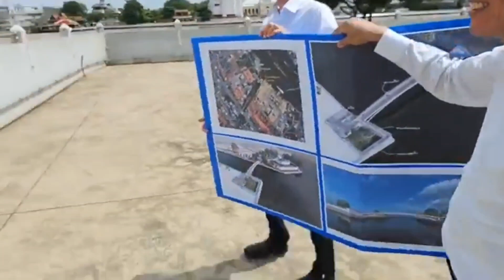ชม🔴LIVE อจ.ชัชชาติ สิทธิพันธุ์ ที่วัดกัลยาณมิตร เขตธนบุรี